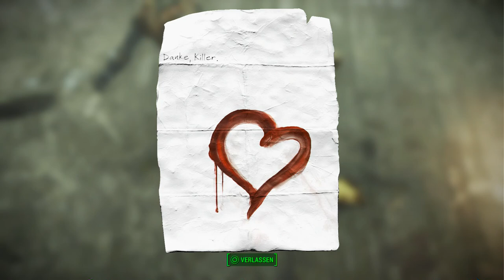Let's Play Fallout 4(Überleben)[Deutsch,Blind]Ep.126 - Das Große Graben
Digi digi hole!
Im digging a hole!

Fallout 4
Genre: RPG / Ego-Shooter

Sprache:Deutsche Sprachausgabe,Deutsche Untertitel und Kommentare
Blind: Ja
Schwierigkeitsgrad: Überleben
Sonstiges: /

Vault 111.